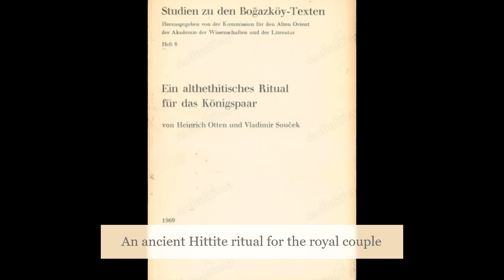Ein althethitisches Ritual für das Königspaar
( An ancient Hittite ritual for the royal couple )

Heinrich Otten, Vladimir Souček